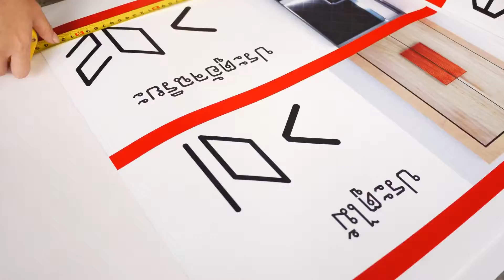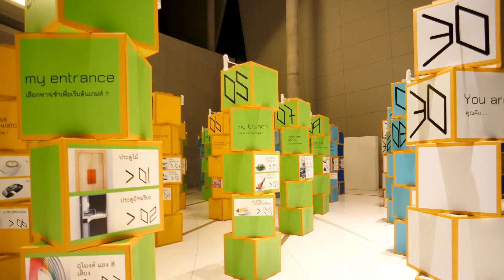SCG XP "CRACK da CODE Exhibition" Behind the Scene VDO